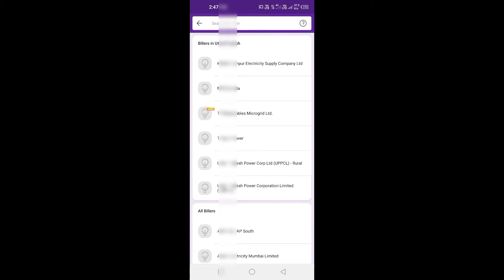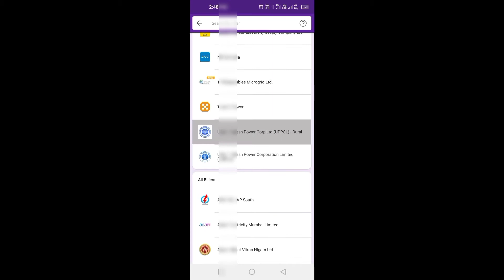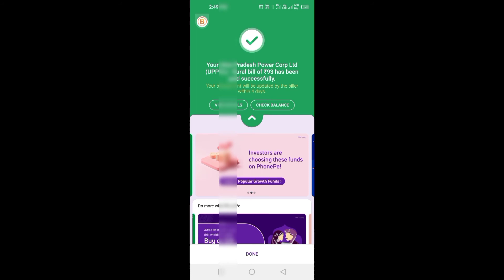Phone pe bijali bill kese jama kare | phone pe se bijli ka bill kaise bhare | phone pe bill payment